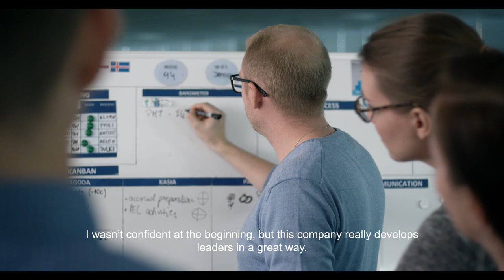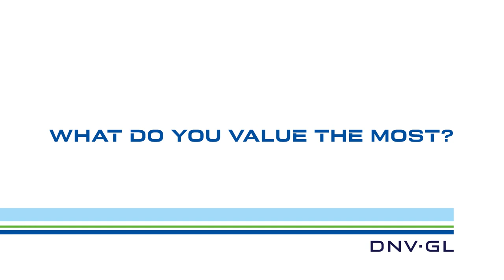DNV GL Shared Services Gdynia - what Bartek and Patryk value the most (employee story)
Can career stability go hand in hand with personal development and a variety of challenges, where work is both stable and exciting? Of course it can!

Today, we want to introduce to you not one, but two of our employees!

Meet Bartek, an experienced IT manager, who started at DNV GL as a specialist over a decade ago. And Patryk, a Team Leader in Finance, who just recently has taken on the position of Head of Section.

Two different paths proving that DNV GL Shared Services is a place where talents are properly nurtured, and where the opportunities sprout providing for a lasting and interesting career.

Want to know more about DNV GL Shared Services?